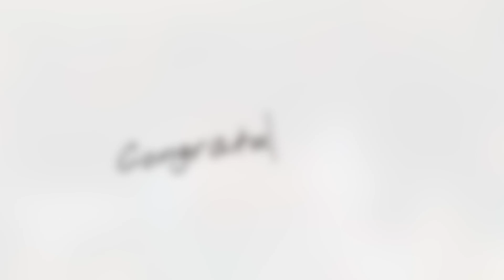A-Level results day 2022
Congratulations to all our students @bangoracademyandsixthformc1222 on ALevelResultsDay